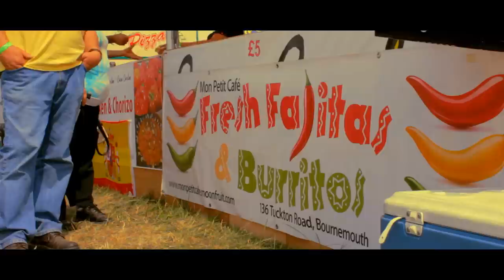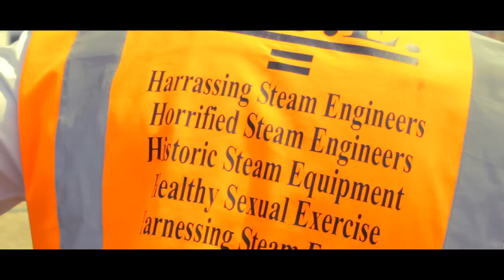NETLEY STEAM AND CRAFTS SHOW 2014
NICE I LOVE EM.